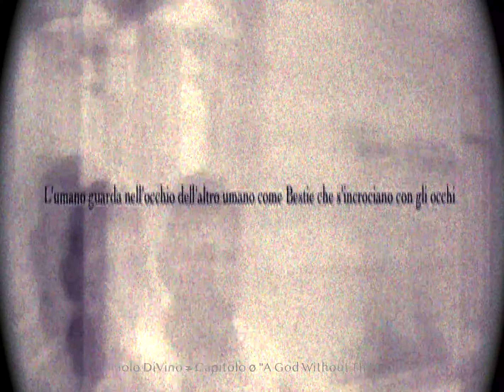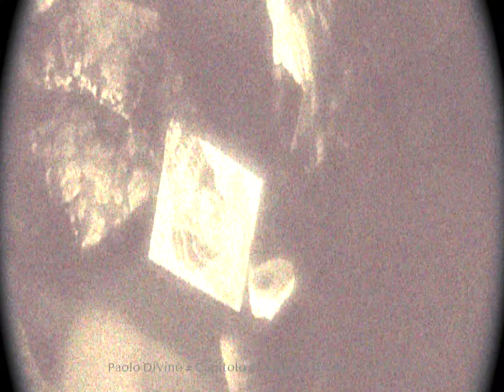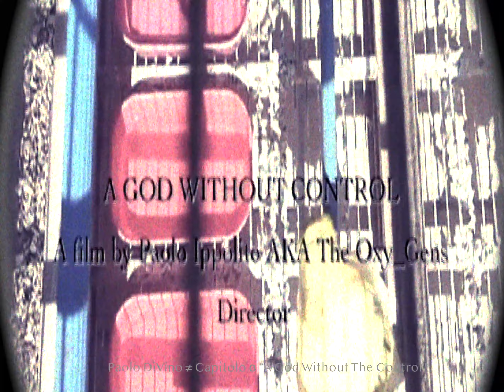Paolo DiVino/Capitolo ø/A God Without Control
(Paolo DiVino , Anti Pop Visions & "Ex" Engine Of Saturation 2019 ©)